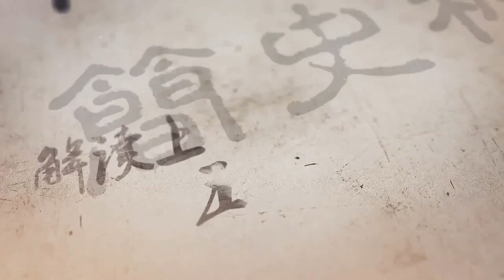曹丕賜死甄宓，為什麼還要下令在其口中塞滿米糠？原因其實很簡單